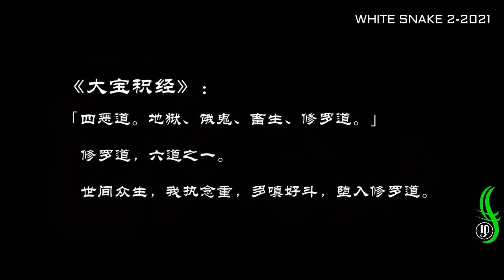வெள்ளை நாகம் 2 NETFLIX/ TAMIL REVIEW/ TAMIL EXPLANATION/ EXTREME TAMIL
Any video or images in this video has been used only to convey messages to the viewers. I don't intend to infringe the copyright of anyone.